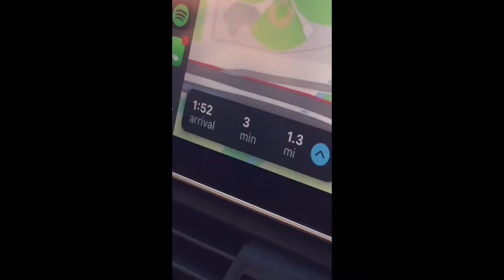😺🌸Adopting a kitten P.t. 1🌸😺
Hey cuties♥♥ today's video is all about kittens!!! Right now i'm looking to adopt a kitten, today I went to look at some kittens. OMG when I say these kittens are cute I mean these kittens are cute!!!